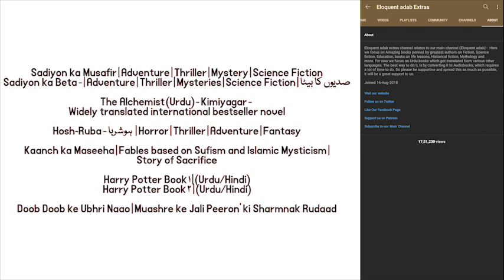Ertugrul Ghazi | Audiobook : Book 02 - Part 19 (Urdu/Hindi) | एर्टुगरुल गाजी : ऑडियोबुक | Season 02